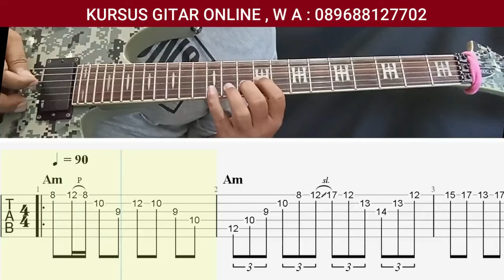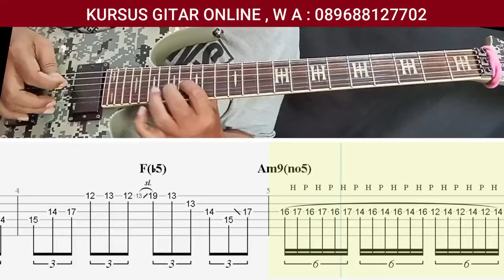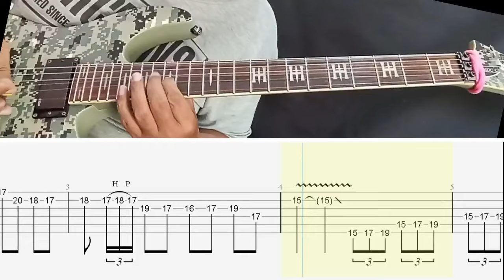TUTORIAL LENGKAP SOLO GITAR DREAM THEATER - THE BEST OF TIME PART 1 | SWEEP PICKING & SPEED PICKING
Ok teman teman kali ini saya bahas sweep picking di lagunya Dream Theater yang berjudul The Best of Time, semoga bisa bermanfaat dan membantu. Untuk teman teman yang ingin kursus gitar online/offline dengan saya silahkan hubungi whatsapp say di nomer 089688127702.